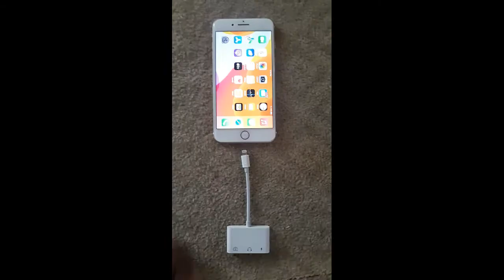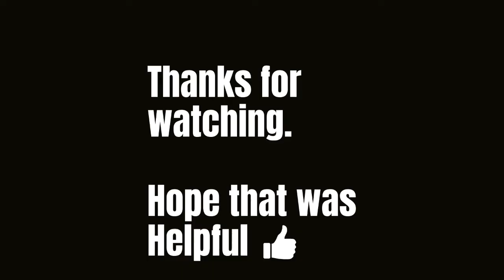How to Video Record Portable keyboard Instrument for Youtube/facebook/Intagram using Iphone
Link for Items mentioned/Used for recording are listed below:

- Apple Iphone 7plus.

- USB printer cable.

-3 in 1 USB Female OTG Adapter.

I recieve a commission being an affliate with Amazon for the links provided.